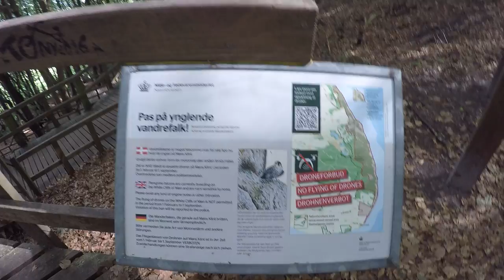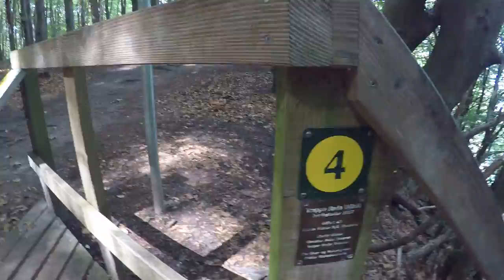Aktiv ferie på Møns Klint :-o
Aktiv ferie med konen på trapperne ved Møns Klint.  PYHA 😌